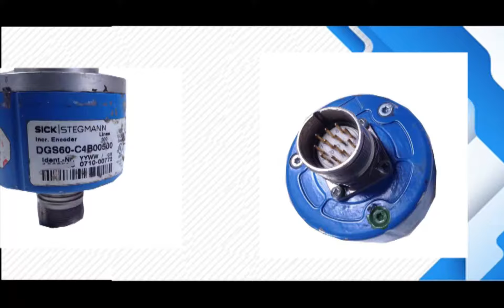Sick DGS60 C4B00500 Encoder Repairs